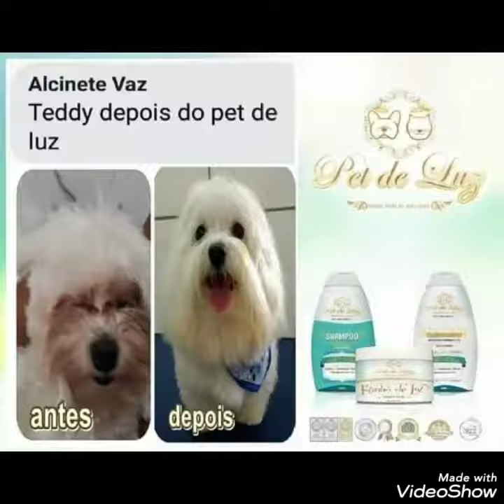Chega de lagrimas! Mocinhos divando!